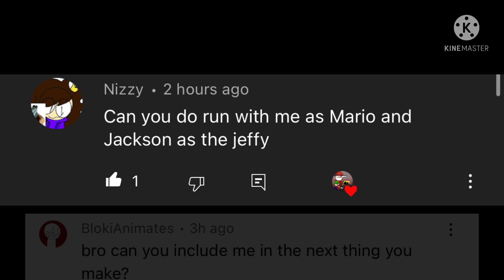run!!! But Nizzy and Jackson sing it(btw bloki is cool)